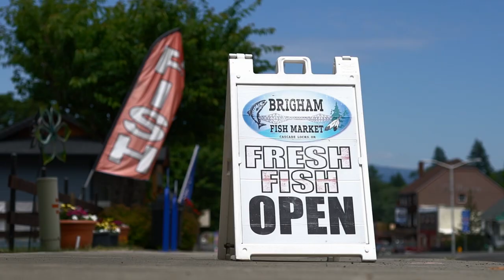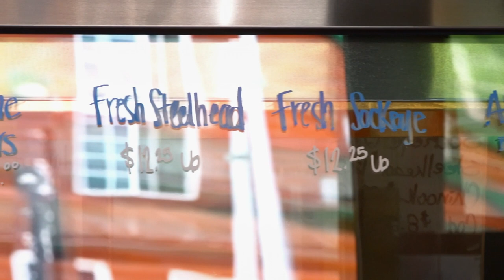Meet the Neighbors: Cascade Locks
Sisters Terrie and Kim Brigham-Campbell, members of the Confederated Tribes of the Umatilla Indian Reservation, are sharing their generations-old tradition with the public.

Tribal salmon fishing season begins on the Columbia River this week.